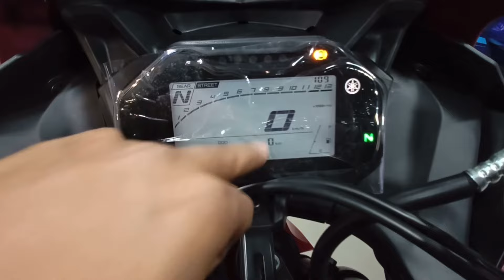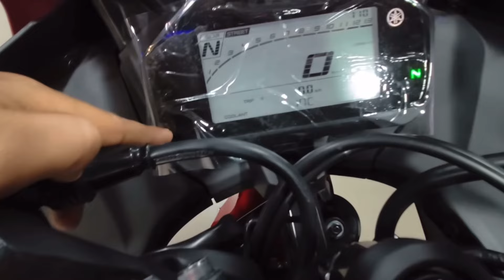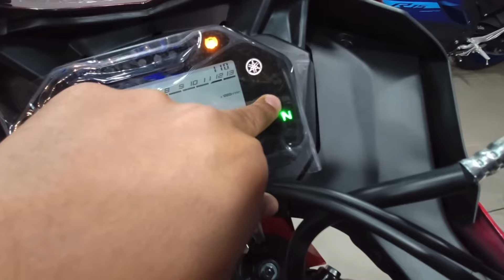R15 V4 & M new model 2024 lonch 🥵🤔 | क्या R15 M &V4 लेनी चाहिए या नहीं ? 🤔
model 2024 mileage test  🥵🤔? | r15 V4 कितने का ऐवरेज देती है | 🤔

R15 Vv4 lene k fayde & nuksaan 🤔 in Hindi

1) Should you buy Yamaha R15 V4 in 2024
2) New R15 V4 High speed mileage test
3) New Yamaha R15 V4 Ride
4) New 2024 Pulsar 220F Ride
5) R15 V4 pros and cons
6) Problems in yamaha R15 V4
7) Actual mileage of yamaha R15 V4
8) Negatives of Mt 15 V3
9) Yamaha mt 15 owners experience
10) Yamaha R15 V4 bs7 2024
11) Price of R15 2024
12) R15 vs pulsar ns 200
13) Comfort of mt 15
14) Yamaha R15 vibrations
15) Exhaust note of R15 bs6 2024
16) Yamaha R15 top speed
18) R15 Bs6 first ride impression
19) Yamaha R15 Bs6 2024 ride
20 ) New R15 V4 High speed ride 20 ) New R15 V4 High speed ride

13) Comfort of mt 15
14) Yamaha R15 vibrations
15) Exhaust note of R15 bs6 2024
16) Yamaha R15 top speed
18) R15 Bs6 first ride impression
19) Yamaha R15 Bs6 2024 ride
20 ) New R15 V4 High speed ride
21 ) R15 pure sound ride
22) Yamaha R15 Ride review
23) 2023 Yamaha MT15 V3 E20 BS7
24) r15 1Litre mileage test
25) waiting period on R15 V4 2024
26) Yamaha MT15 V2 2024
27) Mileage of R15 V4
28) Yamha R15 V4 Racing Blue 2024
29) R15 V4 quick shifters
30) 2024 R15 V4 Review
31) R15 V4 Black modified
32) Yamaha R15 V4 Dark knight Edition
yamaha R15 2024  real life review
Yamaha R15 V4 1L Mileage
R15 V4 लेकर बहुत बड़ी भुल करदी
Yamaha MT15 1L mileage test
Yamaha R15 V4 Dark knight Detailed review
Yamaha R15 V4 Ownership Review
yamaha r15 V3
Yamaha R15 V4 riding experience
new 2022 R15 V4
R15 की बात ही अलग
R15 V4 modified
Yamaha r15 riding experience 2024
yamaha r15s v4
yamaha r15 v4 vs v3 yamaha r15 v4 bs6 review
New RS200 E20 High Speed Mileage test with Full System
2024 RS200 High Speed Mileage test
Pulsar RS200 1L Mileage test
New Pulsar 220 E20 BS7 Ride
New 2024 Pulsar 220F E20 BS7
Fastest Real King is back
Should you buy Pulsar 220F in 2024
New 2024 Pulsar 220 E20 pros and cons
Bajaj Pulsar 220 on road price
Best sports bike under 1.7 Lakh
Bajaj Pulsar 220F E20 OBD2
Reasons to buy pulsar 220 in 2024
New Pulsar 220 detailed review
Pulsar 220F lovers
New Pulsar 220F mileage test
Bajaj Pulsar 220 ride experience
Pulsar 150 E20 OBD2
2024 NS125 E20 fuel injected mileage test
Pulsar 125 fuel injected 2024
Best 220cc bike in india
Legendary Pulsar 220F BS7
2024 RS200 BS7 mileage test
New Pulsar RS200 E20 1L Mileage
Pulsar RS200 pros and cons
Finally Riding 2024 Pulsar RS200 Fastest 200cc bike in Segment
Riding new Bajaj Pulsar NS200
New 2024 pulsar RS200
Bajaj pulsar 2024
New 2023 Pulsar NS200 mileage test
TVS Apache 200 e20 bs7
New NS200 modified
Bajaj pulsar ns200 high speed ride
new model ns200 on road price
mileage of pulsar ns200
pulsar ns200 modified
ns200 vs apache 200
new pulsar ns200 vs duke 200
New 2023 Pulsar 220 E20 pros and cons
Finally Riding 2023 Pulsar N160
Bajaj Pulsar N160 OBD2 Detailed Review
yamaha r15 racing blue review
yamaha r15 v4 price
yamaha r15 v4 on road price
r15 s v3 racing blue
r15 v4 bike 2024